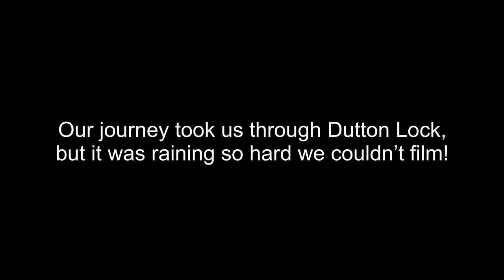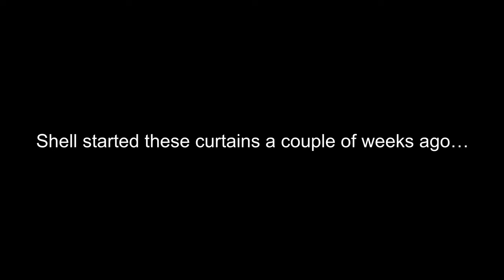Cake, Curtains & Cruising….. oh and a disaster in the engine bay! A narrowboat Journey on the Weaver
Hello Friends and Crew members.
This week is a slow steady cruise on the River Weaver to Devils Garden.
It doesn’t start great as we have a colourful accident in the engine bay!!